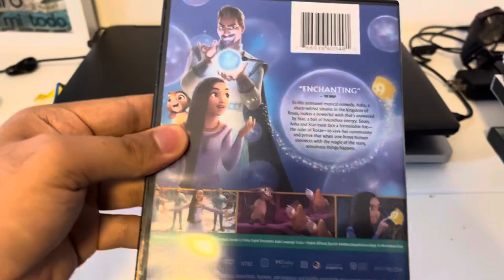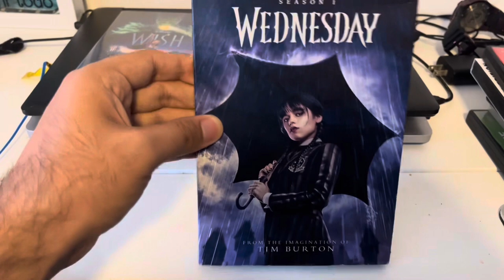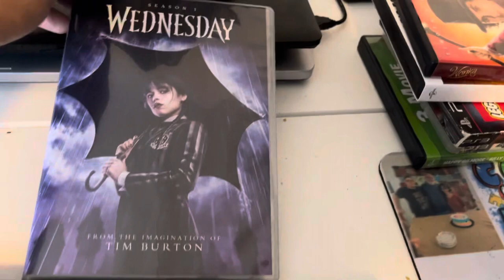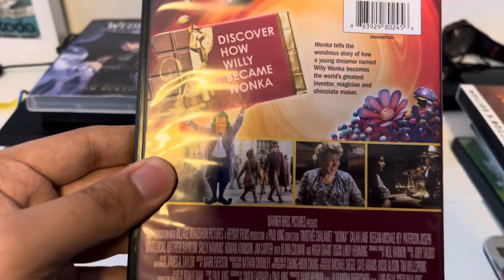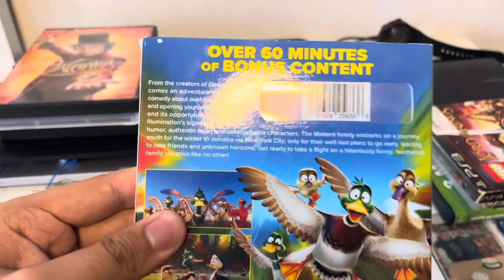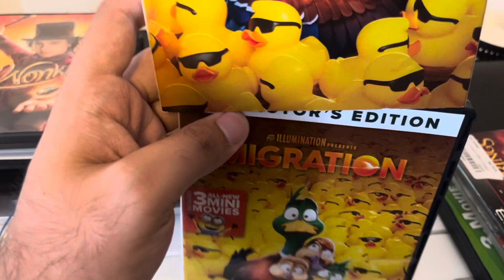DVD update for April 10, 2024.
In this update video, I got 4 DVD’s plus a T Shirt.